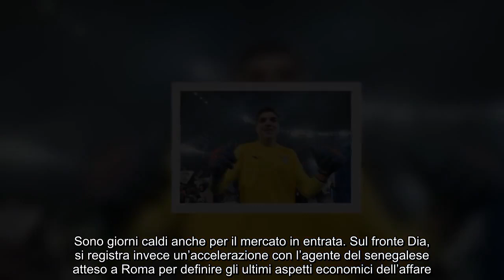Lazio, due offerte per Mandas e occhio a Alcaraz